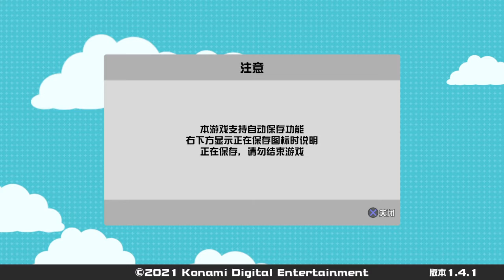Super Bomberman R Online 💣 ouch💥